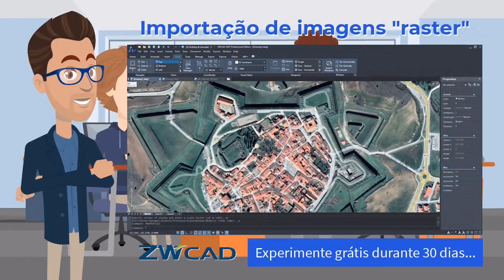ZWCAD - O Software CAD alternativo compatível com .DWG (a história do Bruno).